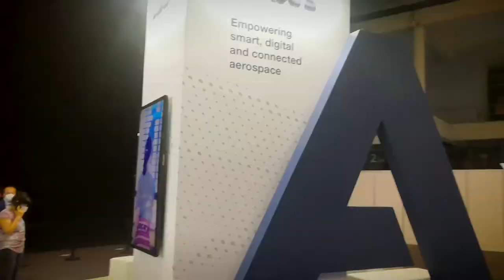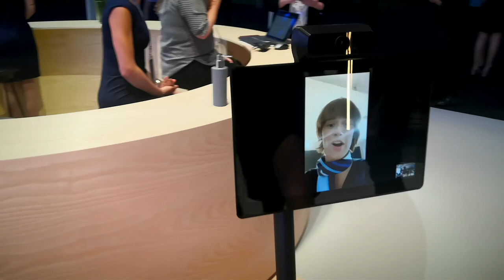Day Three Kickoff | Cloud City Live 2021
Danielle Royston joins Dave Vellante & John Furrier to kickoff day 3 at Cloud City Live.